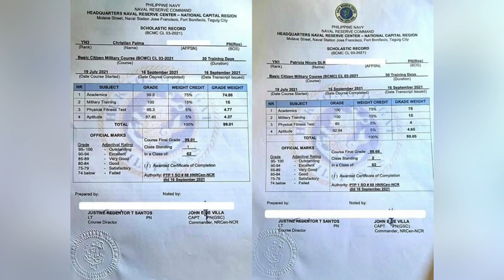UPDATE! Ang dahilan kung bakit wala si Christian Palma sa Mavs / Nicole and Christian sa Marine Base